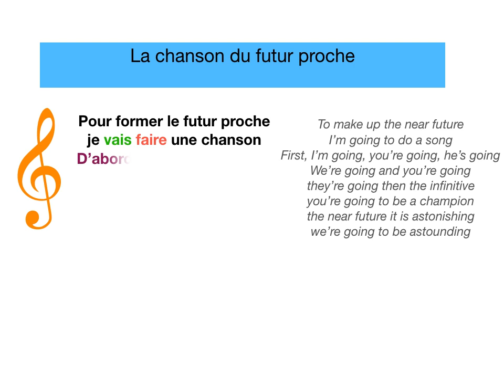la chanson du futur proche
This is a song that I created to teach the near future tense in French. It is colour-coded to help with learning.